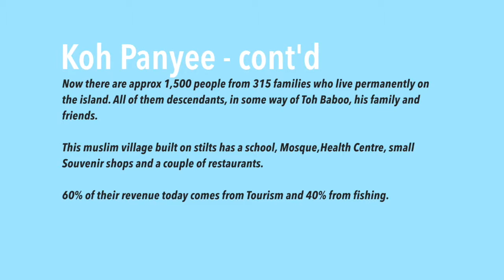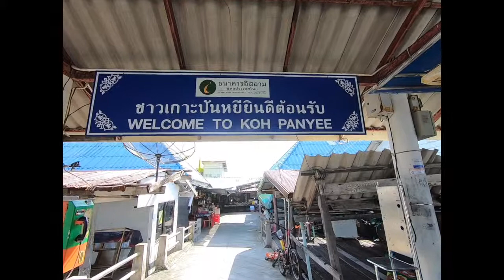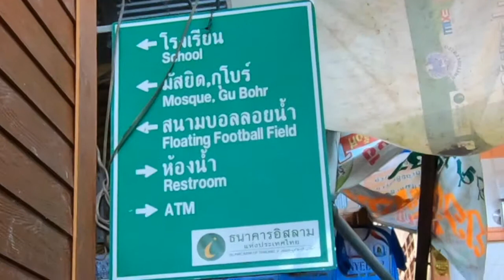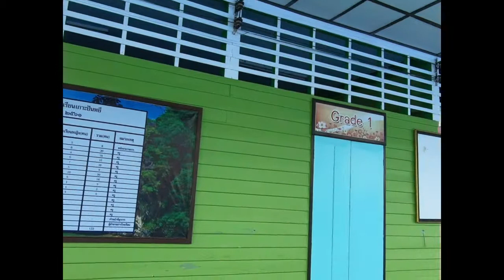Koh Panyee - Ep 35 Where in the world is Miyagi Moon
Koh Panyee  this village built on Stilts is one of the most interesting places we have visited